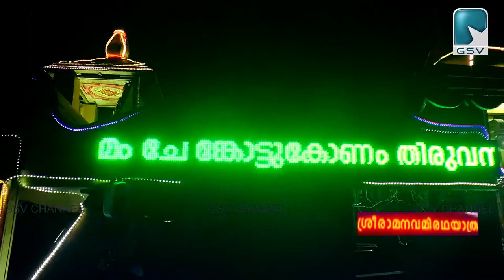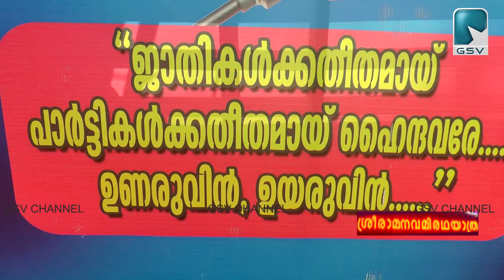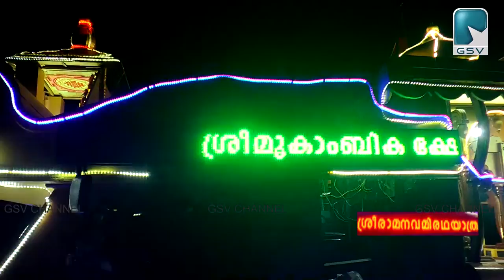SREERAMA NAVAMI RATHA YATHRA